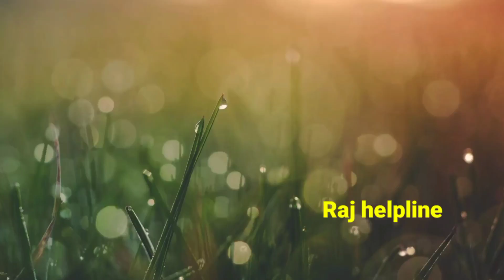Bachpan Ka Pyar Mera Bhul Nahin Jana Re_गाना गाने वाला सहादेव बने करोड़ो का मालिक_Chhattisgarh के CM